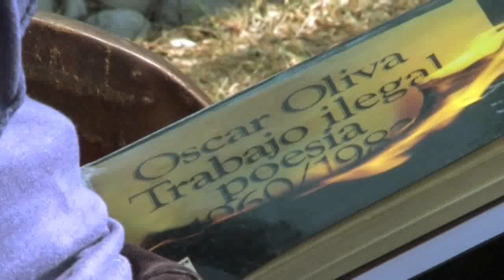Escritores y poetas mexicanos: Óscar Oliva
Una producción de la Universidad Autónoma Metropolitana, Unidad Azcapotzalco.

Producción: Miguel Ángel Flores
Realización: Federico Chao